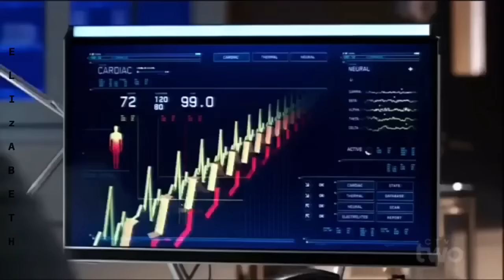The Flash 3x18 Caitlin Snow's Death - Killer Frost Rebirth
The Flash 3x18 Killer Frost Rebirth/Transformation